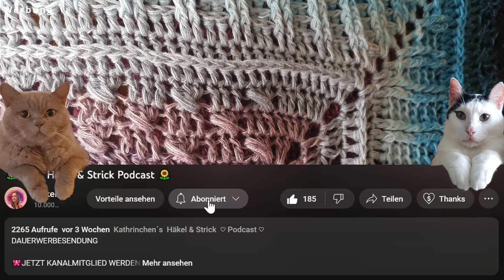#34 Decke häkeln /Anleitung / Kathrinchen Kirschblüte /Unikathies Bobbel /Tutorial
DAUERWERBESENDUNG

🎀 10% CODE
Kathrinchen10

🎀10% CODE
kathrinchenkirschbluete